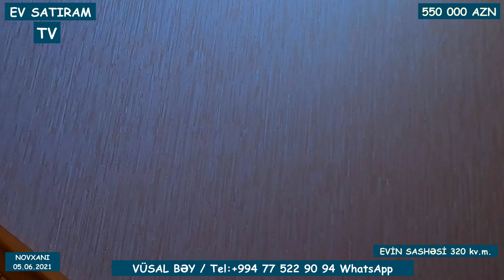NOVXANIDA, 15 SOTDA HOVUZLU VİLLA SATILIR/ Недвижимость в Баку /bag evleri 2021/heyet evleri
30 SOTDA BAĞ EVİ 110 000 AZN TECİLİ SATILIR NOVXANIDA

ev elanlari
Menziller
kiraye evler
yeni emlak
ev sekilleri
ev satilir
ev satiram
ev elanlari
menziller
menzil almaq
menzillerin alqi satqisi
MENZILLERIN TEMIRI
emlak az
emlak bazasi
emlak saytlari
emlak bazari
emlak elanlari
emlak alqi satqisi
emlak sayti
merkezde satilan evler
obyekt arenda
obyekt
obyektler
obyekt satisi
obyektelerin icaresi
satiram az
satiram
xirdalanda villa
ev elanlari
masazirda evler,
masazirda heyet evleri,
masazirda torpaq,
masazirda ev,
masazirda oteller,
masazirda torpaq sahesi,
masazirda villa
xirdalanda evler,
xirdalanda ev,
satiram
продается дом
1 комнатные квартиры в баку
предлагается квартиры
badamdarda evler
bahali evler
suvalanda evler